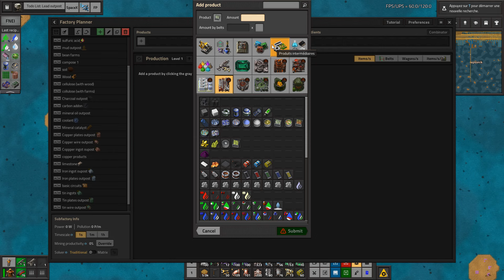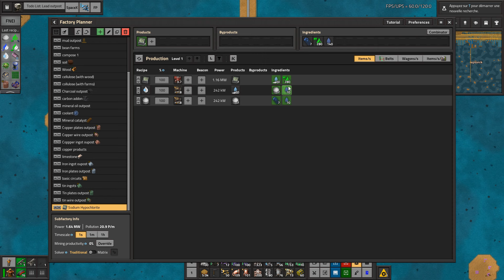Let's play Factorio SeaBlock Ep310: Et on débloque l'acide tant qu'on y est.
Un petit tourné en live sur twitch pour explorer un autre mod bien balaise, SeaBlock:

Passez voir les lives sur twitch (souvent le dimanche aprem)